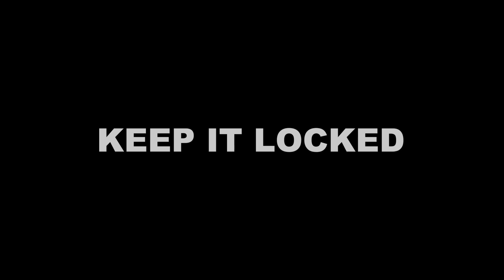WELCOME TO LEEDS MAX WOBER ‼️ Leeds United's latest signing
Leeds confirms Max Wöber has signed until 2027

I'm in a Super 6 League. Think you can beat me? and join my league
Code: R544NJ